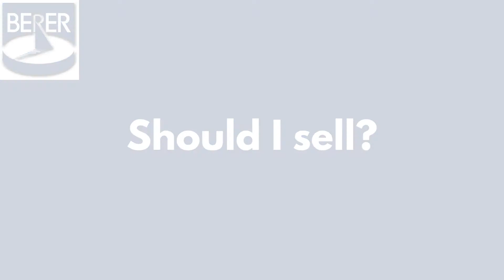Recession Guidance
Recessions are difficult for investors. Regardless of short term volatility, your investment strategy should not change. You can use market downturns to your advantage. Continue saving and investing, revise your budget if necessary, but stay focused on your long term goals.

Do you feel like you're in a good position to take advantage of the next recovery cycle? Schedule a meeting today

Securities offered through Cambridge Investment Research, Inc., a Broker-Dealer, member FINRA/SIPC. Advisory Services are offered through Investment Advisor Representatives of Cambridge Investment Research Advisors, Inc., a Registered Investment Advisor.

This communication is strictly intended for individuals residing in the states of CA, CO, FL, MA, MD, NC, NY, OH, PA, TN, VA, & WV to conduct securities business, and if applicable, investment advisory services. No offers may be made or accepted from any resident outside the specific states referenced.